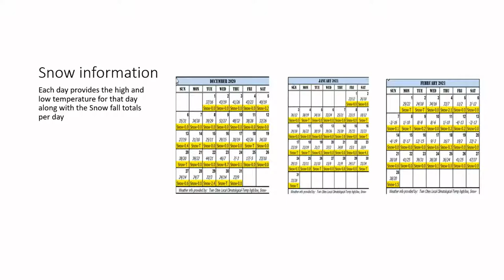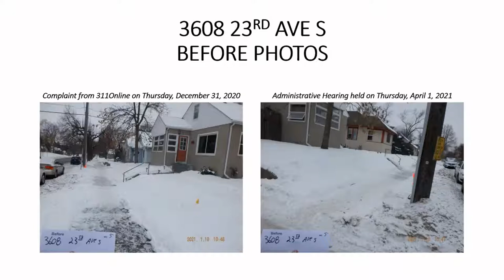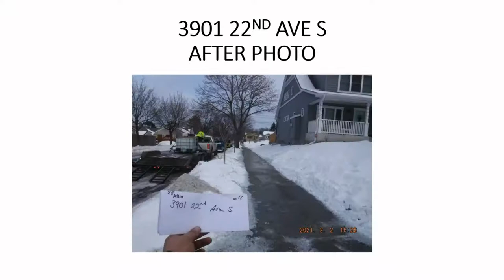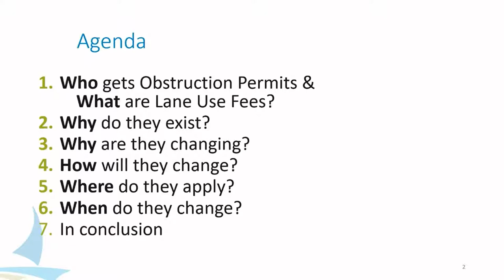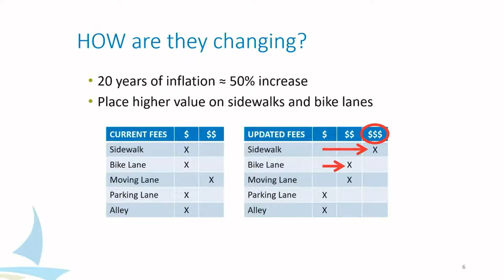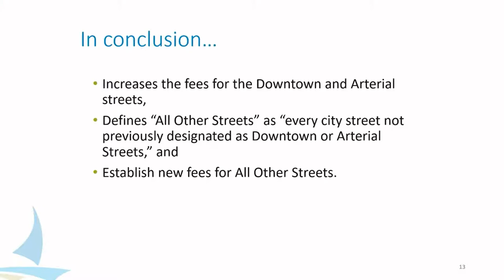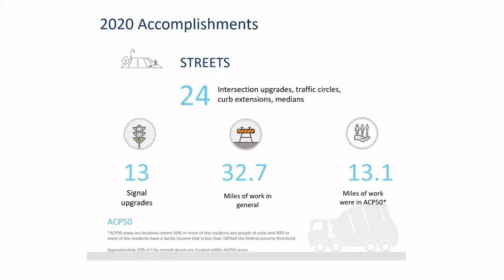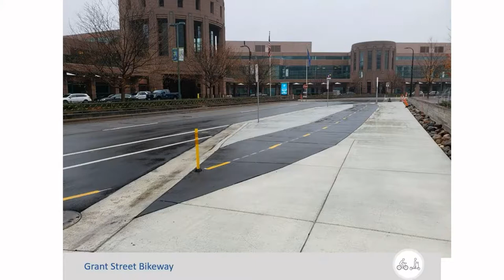July 28, 2021 Transportation & Public Works Committee